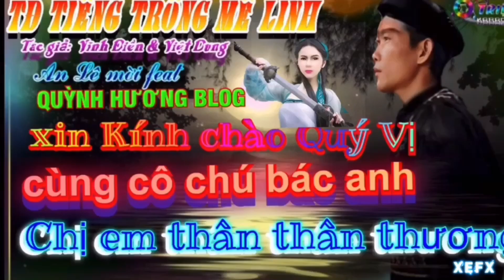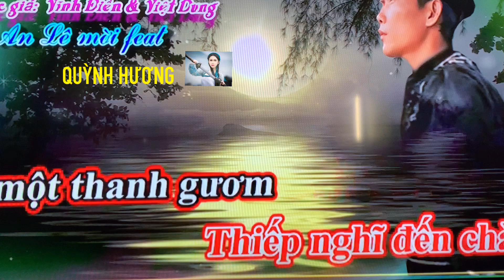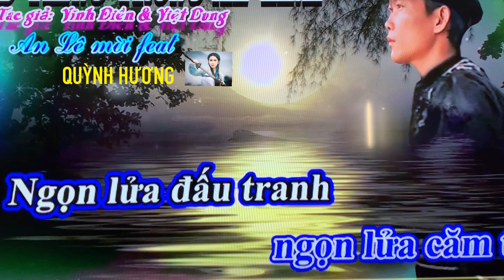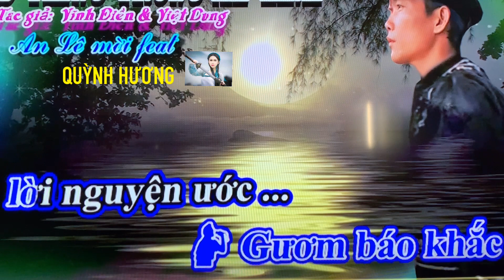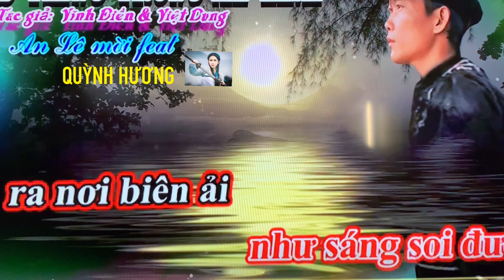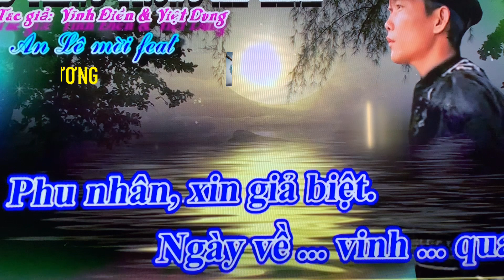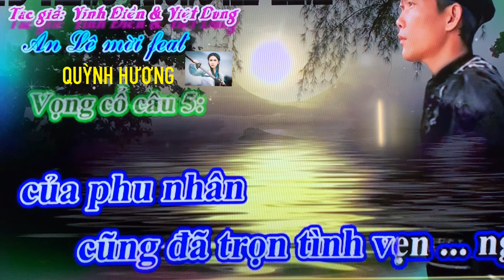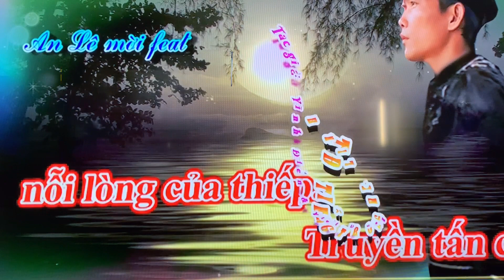Karaoke giải Trí bài hát tiếng trống mê linh trình bài QH ( Tập 53 ).